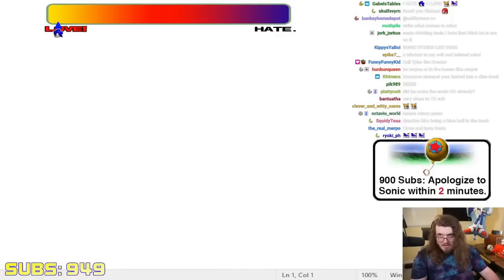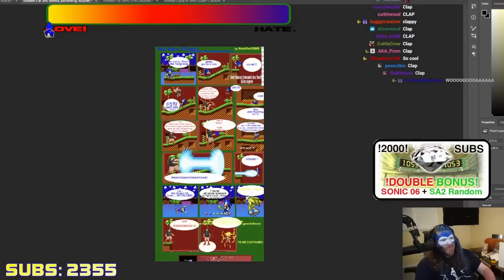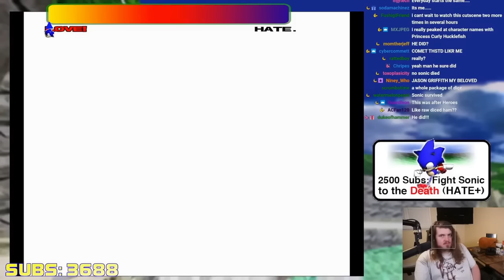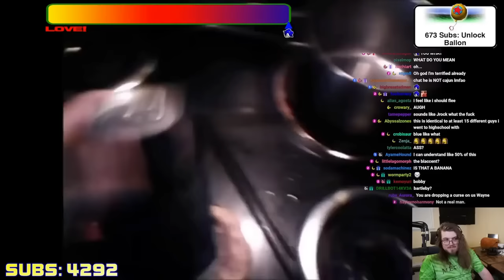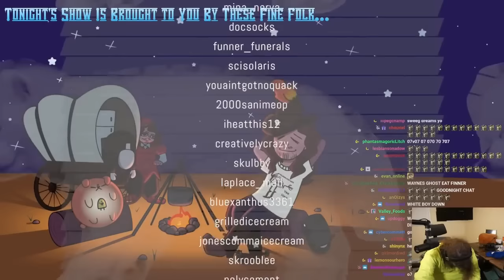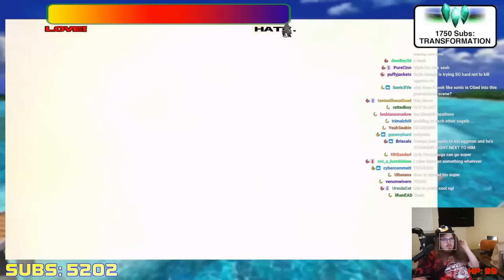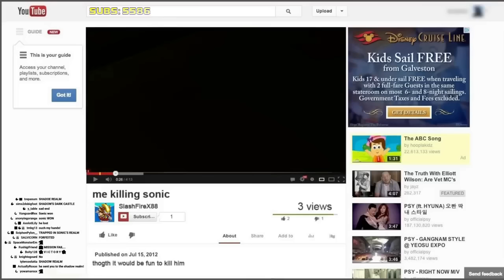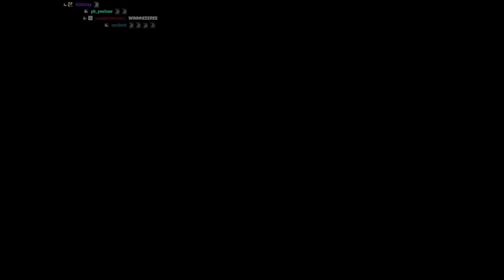Sonic AdventureQuest DX Highlights [WayneradioTV fan edit]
A compilation of clips taken from WayneradioTV's 10 day Sonic themed subathon streams, Enjoy.

   00:00 Day 1 - Sonic Adventure, OC contest
   55:28 Day 2 - Sonic Adventure Finale, Sonic Adventure 2
1:57:32 Day 3 - Sonic Adventure 2 cont.
2:53:27 Day 4 - Sonic Adventure 2 Finale, Concert, Shadow the Hedgehog
4:23:24 Day 5 - Sonic 06
5:38:26 Day 6 - Sonic 06 cont.
6:45:41 Day 7 - Sonic 06 Finale
7:37:24 Day 8 - Sonic Heroes
8:28:49 Day 9 - Secret Rings, Jackbox 10
9:16:30 Day 10 - Black Knight, Sonic Forum Simulator, Wayne story Finale